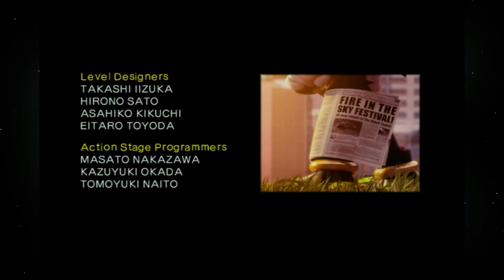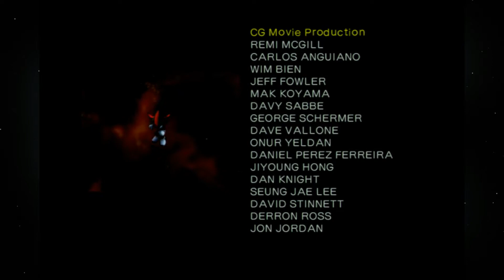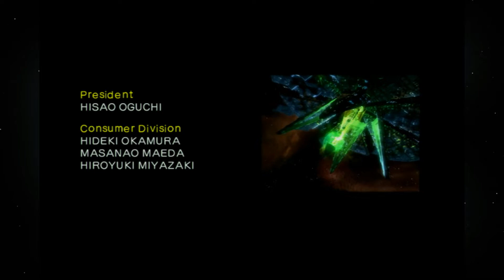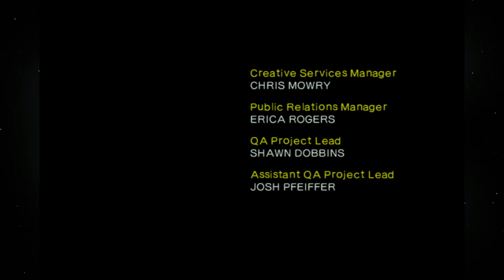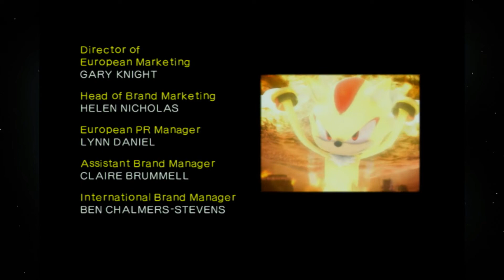Shadow the Hedgehog - LAST STORY playthrough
After grueling through all of Shadow's levels a 2nd time to get the remaining 5 endings, I FINALLY unlocked the final stage, boss and true ending of the game.

Now that its over, I'll have to soak it all in for a bit and maybe dedicate a new GrapTALKular about it. For now, enjoy the end of a game that many people never put in the work to see.